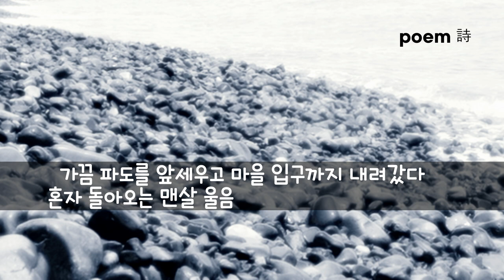구로문인협회 김남수 시인의 시, “둥근 울음”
둥근 울음

김남수

  독곶리 돌밭해변에서 돌들이 우는 것을 보았습니다

  울 때마다 모서리가 지워지는 둥근 울음 해넘이 수평선이 물끄러미 바라보다 끄덕이며 끄덕이며 돌아섰습니다

  저물녘이면 갯바위에 나앉아 속살을 적시던 사람 풀어놓은 슬픔도 바위아래 스며들어 모서리를 지웠을까요

  가끔 파도를 앞세우고 마을 입구까지 내려갔다 혼자 돌아오는 맨살 울음

  돌, 돌, 돌

  저렇게 울다간 사람이 있었습니다